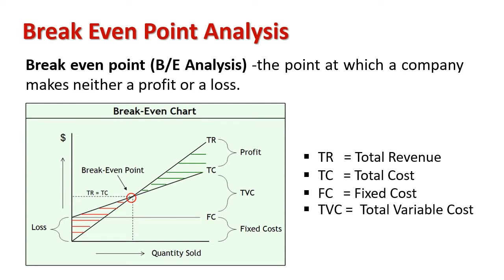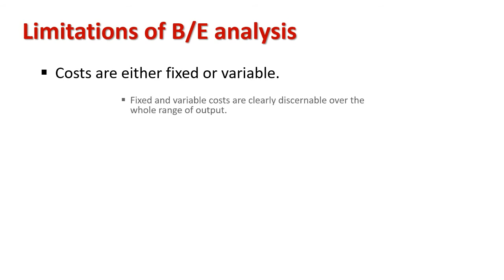How to Calculate Break Even Point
Explain : Break Even Point Analysis

The break-even point in economics, business—and specifically cost accounting—is the point at which total cost and total revenue are equal, i.e. "even". There is no net loss or gain, and one has "broken even", though opportunity costs have been paid and capital has received the risk-adjusted, expected return.